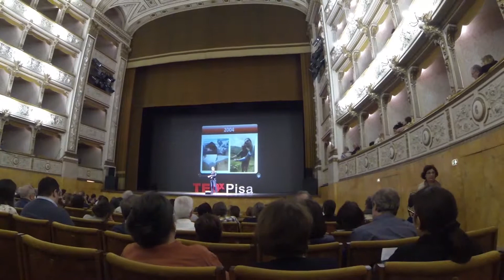Un Piccolo Sandwich - #006 - TEDxPisa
Saudações caros bípedes vertebrados!
Hoje registramos uma breve visita ao TEDxPisa, que aconteceu no dia 23/05/2015.
O local é realmente impressionante, vale a pena conferir!
=D